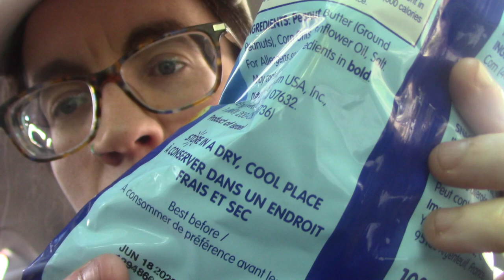true political dissidents...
really good at talking about things in a peculiar way
automatons that say the exact same thing
told yawl, that shady lane
i got these for ronnit, product of israel
maybe i am a zionist shill
if i sound offended, it's cos i am amused
giving yawl the allman bros for the long pauses n awkward silences
THE greatest southern rock band
inconvenience over spending more $
20min late ain't bad at all *for me, anyway
everyone is beating around the bush
numbskulls get upset
not much of a threat there
i didn't get sent home, i still worked without it haha
haven't worn a bra since freshmen yr of high school
they love the fuck outta that grain
i don't need your seal of approval, grain!